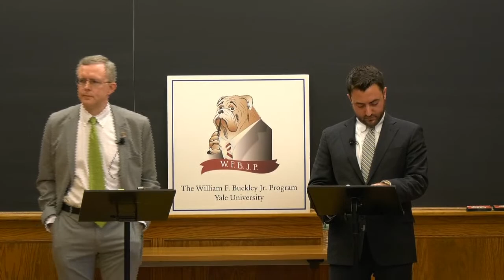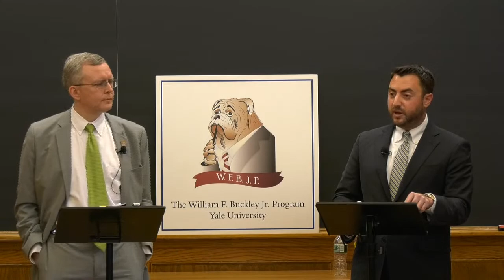Firing Line Debate on Common Good Conservatism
Firing Line Debate